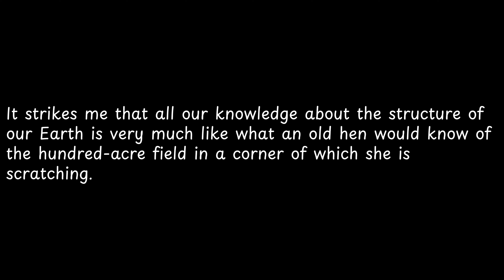It strikes me that all our